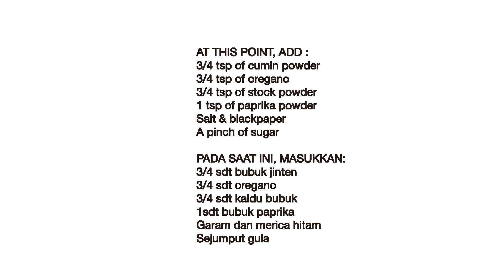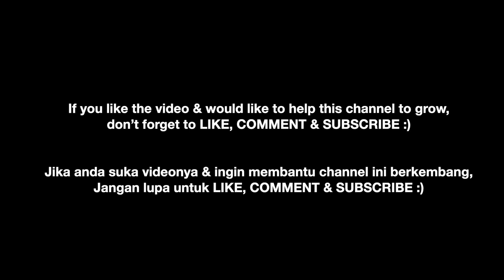BEEF EMPANADAS | PASTEL ISI DAGING SAPI | PASTELNYA ORANG ARGENTINA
INGREDIENTS :

- FILLING
half of an onion
2 garlics
1 scallion (green part only)
1 red bell pepper
400 grams of tenderloin
3 tbsp of vegetable oil
3/4 tsp of cumin powder
3/4 tsp of oregano
3/4 tsp of stock powder
1 tsp of paprika powder
Salt & blackpaper
A pinch of sugar
2 roughly chopped hard boiled eggs
1/4 cup roughly chopped green olives

- PASTRY
3 cups of all purpose flour
48 grams melted butter
1/2 cup hot water mixed with 3/4 tsp of salt

BAHAN-BAHAN :

- ISIAN
setengah bawang bombay
2 bawang putih
1 bawang prei (bagian hijaunya saja)
1 paprika merah
400 gram tenderloin
3 sdm minyak sayur
3/4 sdt bubuk jinten
3/4 sdt oregano
3/4 sdt kaldu bubuk
1sdt bubuk paprika
Garam dan merica hitam
Sejumput gula
2 telur rebus yang sudah dipotong-potong kasar
1/4 cup zaitun hijau yang sudah dipotong-potong kasar

- PASTRY
3 cup tepung terigu
48 gram mentega cair
1/2 cup air panas dicampur dengan 3/4 sdt garam

Love ❤️
ANDRIANI